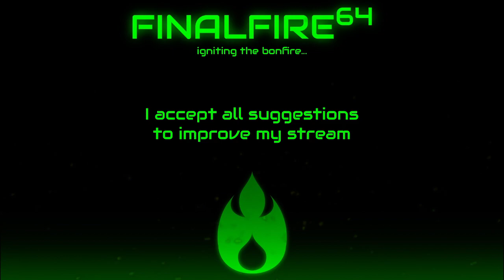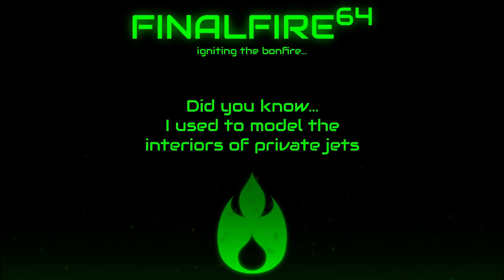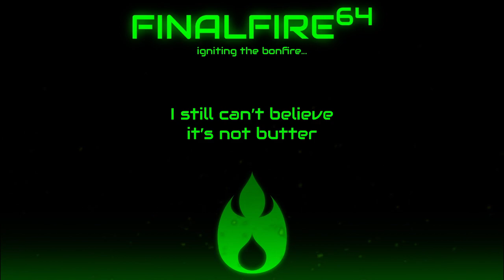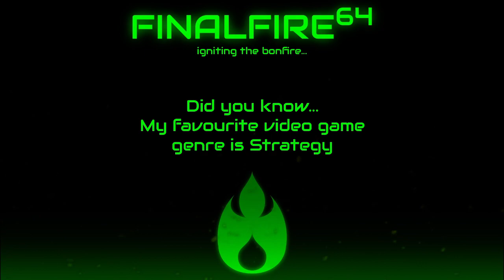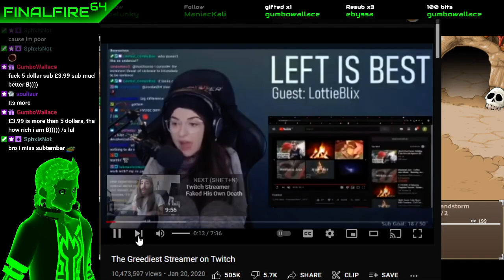Epic Battle Fantasy V - Revisited Adventure